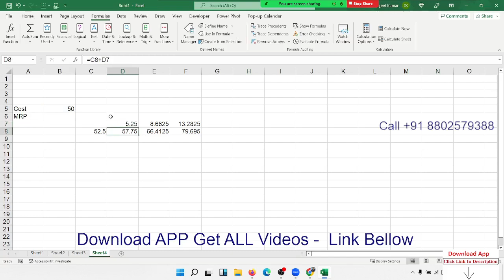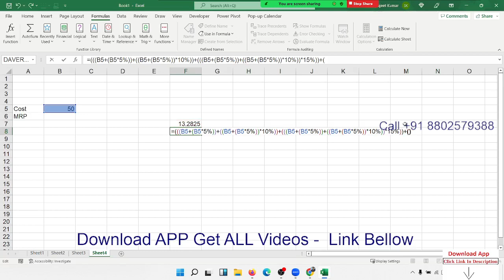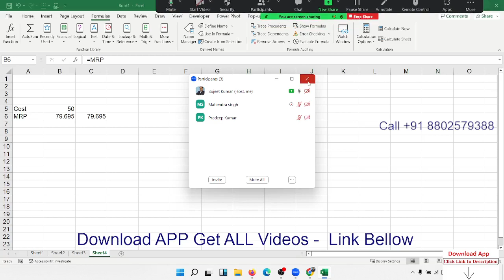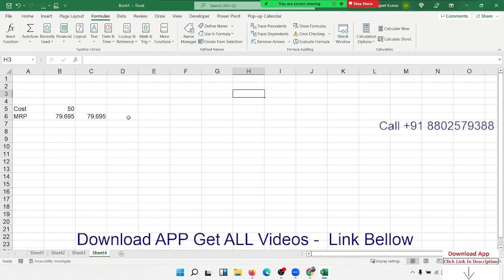Advanced Excel Training in Hindi Call +91 8802579388